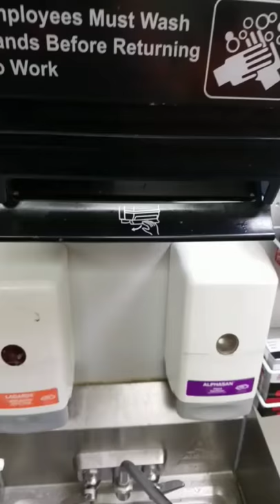Hidden Message In Paper Towel Dispenser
Even the paper towels hate me